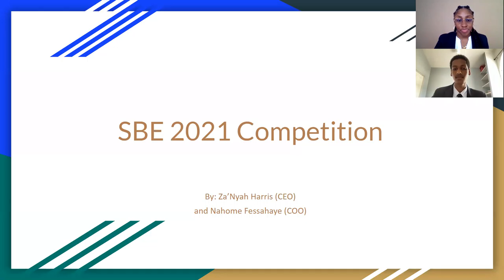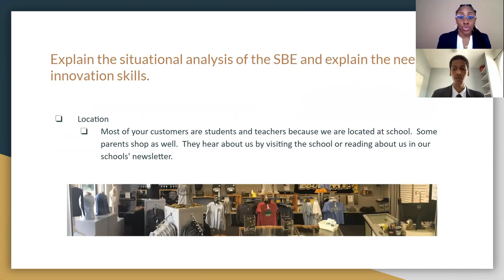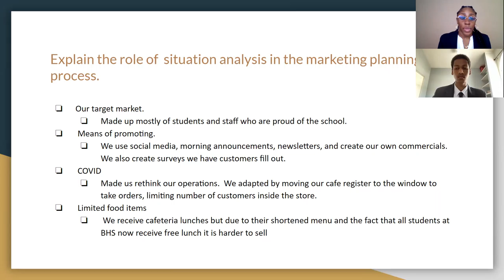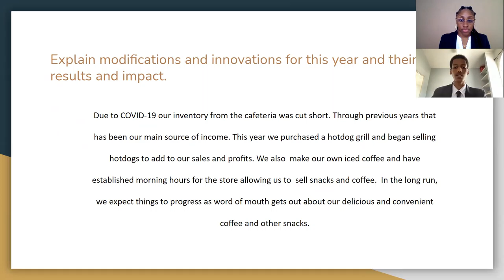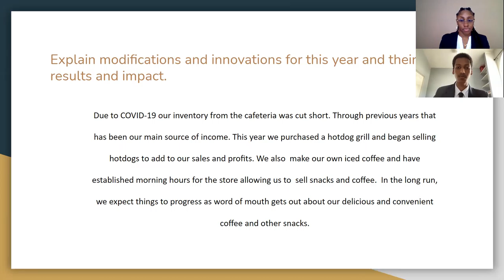Buchholz High School SBE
Nahome Fessahaye and Za'Nyah Harris.